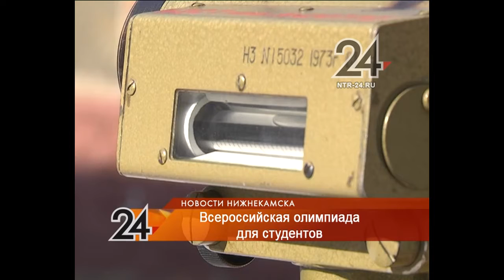В Нижнекамске состоялся республиканский этап всероссийской олимпиады по профессиям